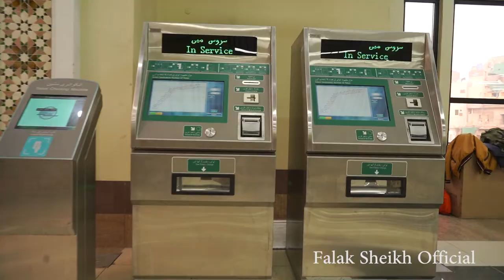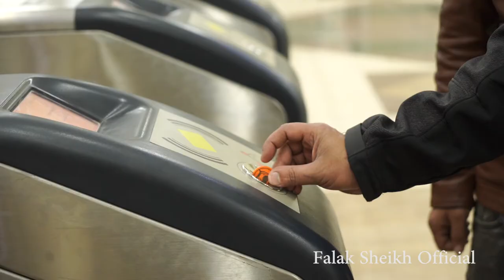Orange Train Lahore Exclusive Vlog | Public Reaction on Lahore Orange Train